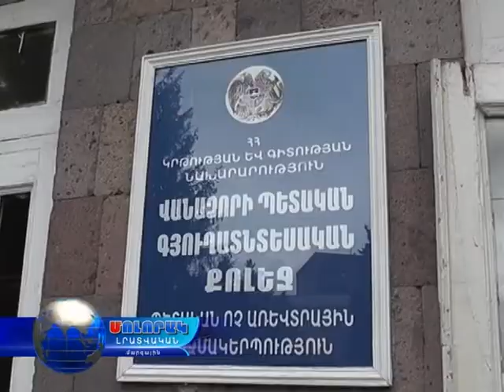Կրթության եւ Գյուղատնտեսության նախարարների այցը Լոռի